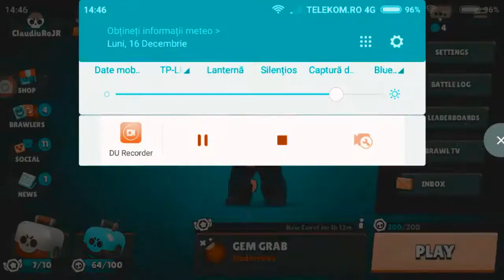CE MI-A PICAT DIN MEGA BOX??|BRAWL STARS ROMANIA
Like la video wee :))
+50 Likes
500 Views
Am 13 ani
Filmez cu du recorder
Editez cu power director
Nu fac promovari gratis..